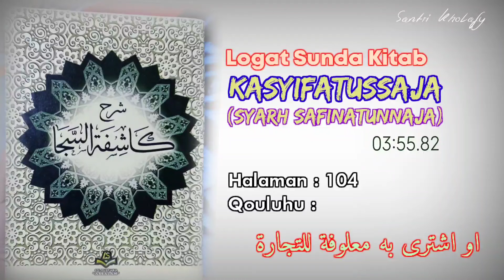Logat Sunda Syarah Safinah #728 | Qouluhu : Awisytaro... [Halaman : 104]